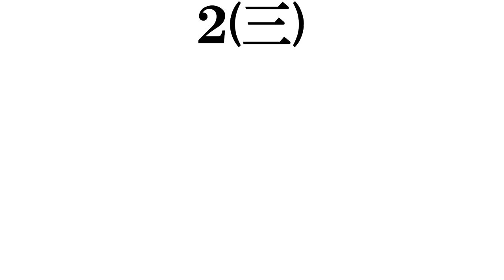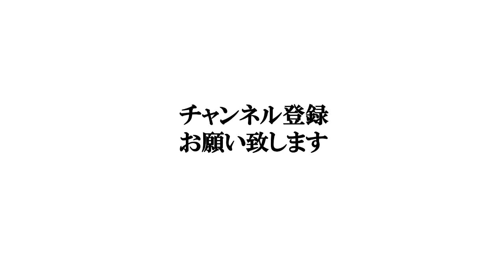【宮崎美人】打線組んでみた②～アイドル・モデル編～